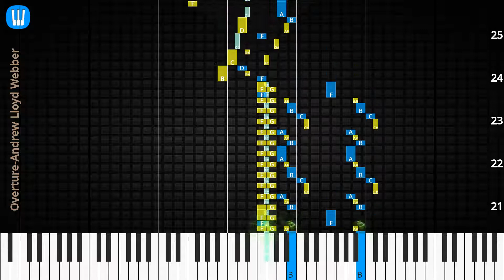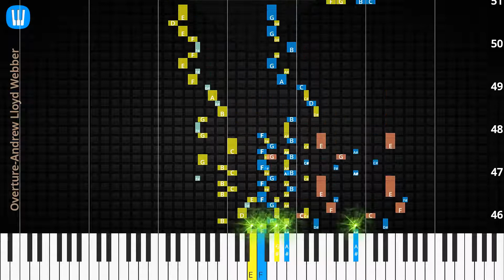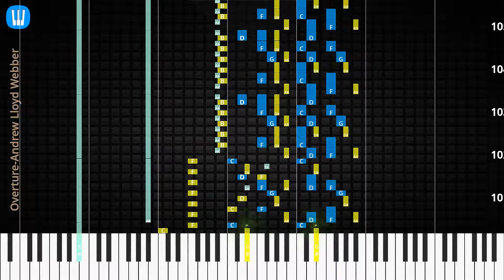🎹Overture, Solo & Chord, Andrew Lloyd Webber, Synthesia Piano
♫ Synthesia Piano Tutorial, Chord & Lyrics: Overture, Andrew Lloyd Webber

♫ Andrew Lloyd Webber Piano Tutorial
♫ Andrew Lloyd Webber Chord
♫ Andrew Lloyd Webber Lyrics
♫ Andrew Lloyd Webber Subtitle
♫ How to play Overture
♫ Overture Piano Chords
♫ Overture Piano Easy
♫ Overture Piano Difficult
♫ Overture Piano Cover
♫ Overture Piano Remix
♫ Overture Piano Tutorial
♫ Overture Notes
♫ Overture Piano Tiles
♫ Overture Easy Slow
♫ Overture Academy Piano